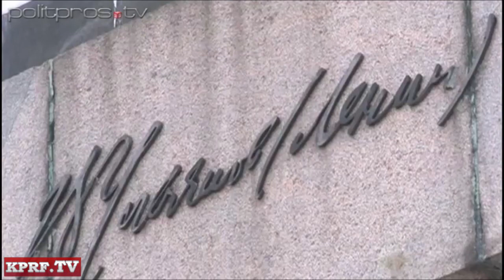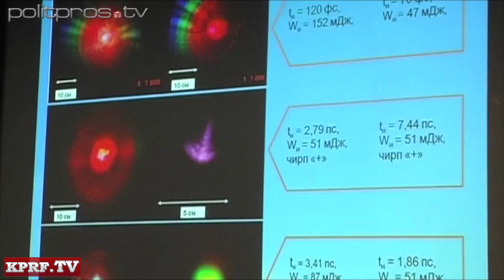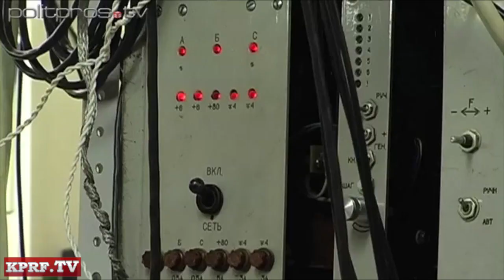Умные и образованные голосуют за КПРФ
Результаты выборов во многих регионах России показали, что за КПРФ голосует наиболее образованная часть населения.